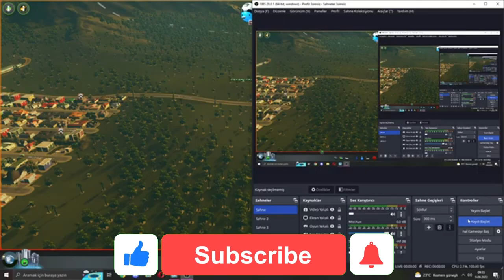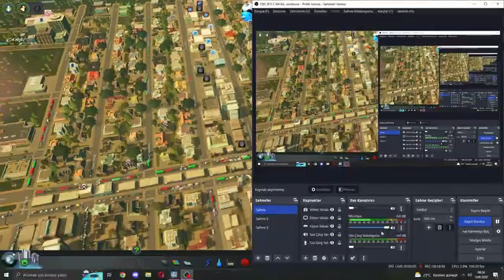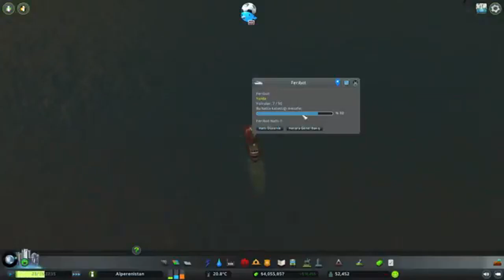Cities Skylines 9-12 Bölümler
Şehir Yönetiyoruz